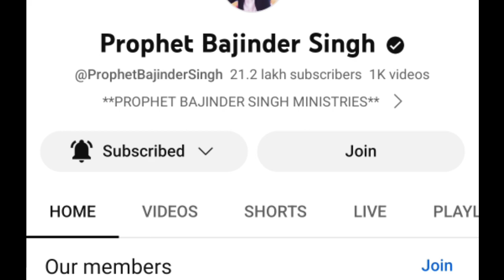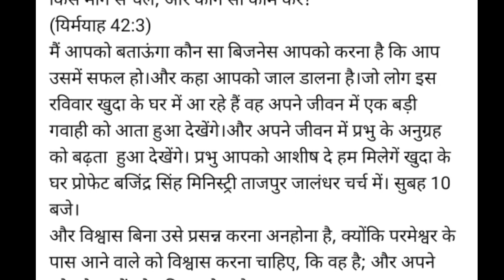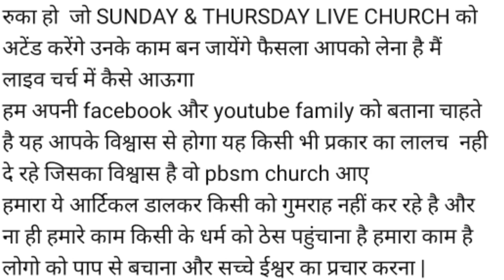Dekho Sunday Church Kya Hone Wala Hai 🥳 || Prophet Bajinder Singh Ministry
God bless you everyone's

live prayer prophet bajinder singh ministry
prophet bajinder singh ministry live
bajinder singh ministry
live bajinder singh
bajinder singh pastor

 1) This video has no negative impact on anyone.

2) This video is also used for Teaching / Motivational purposes.

3) This video is Transformative in Nature.

 4) I ONLY used bits and pieces of videos and photos to get the point across where Necess hunary.